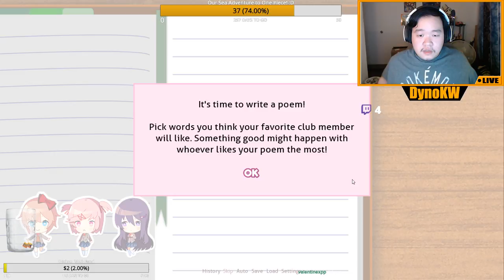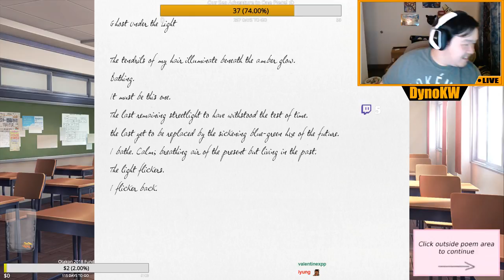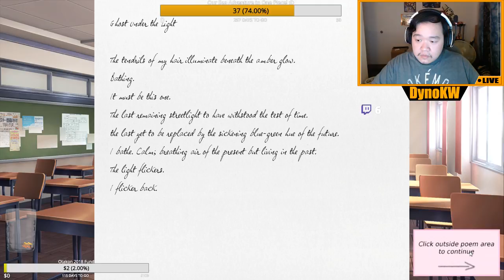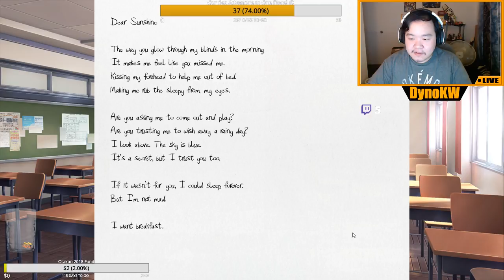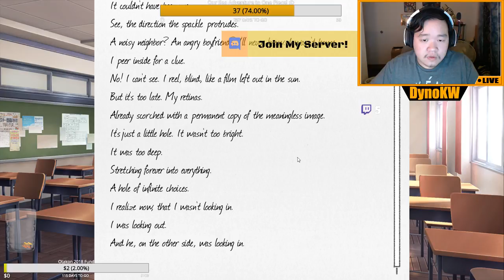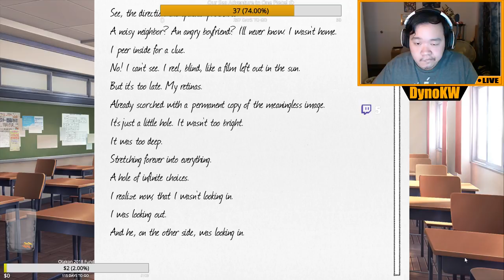A Harem Club - Horror Night! - Doki Doki LIT Club | Part 1 (Twitch)